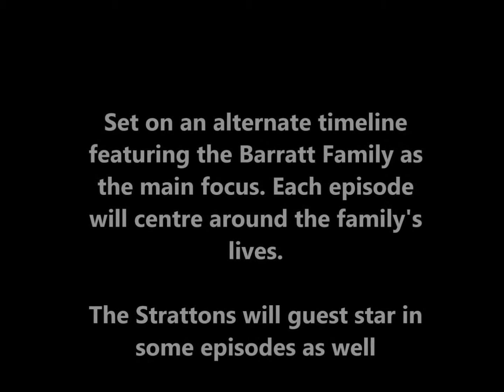The PoseidonGodofWater20: 11:29/192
The 29th episode of Series 11. Lizzie uses the word blast, which is considered to be naughty in Lily's books and is told never to say it again. Thanks to UltimateDarenster for the theme music